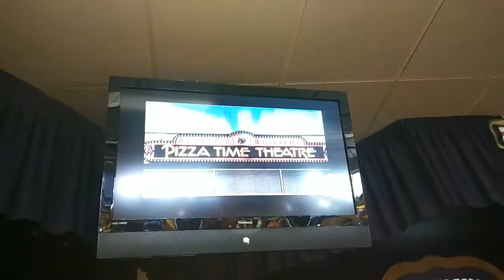1970s Clip (Westmoreland).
Recorded: Westmoreland (Dallas)